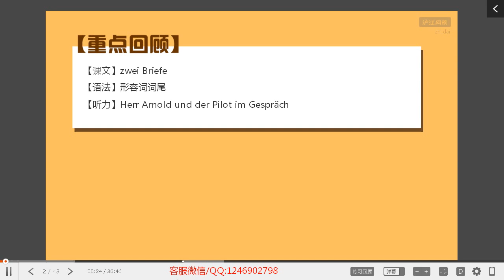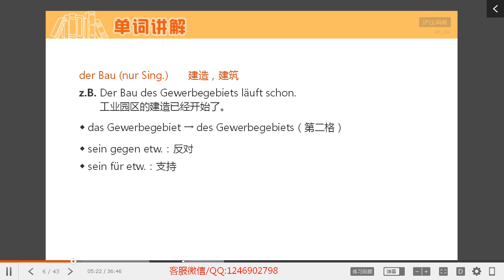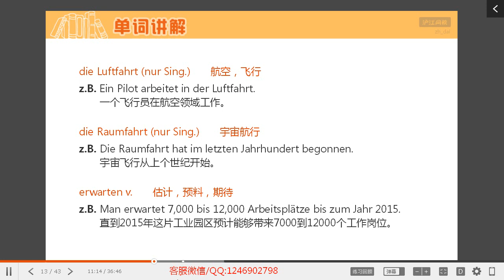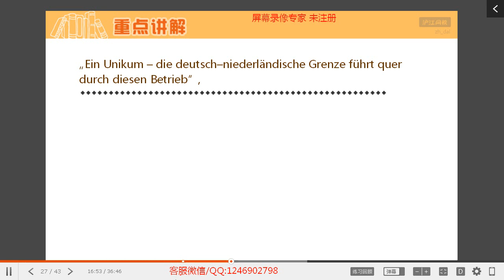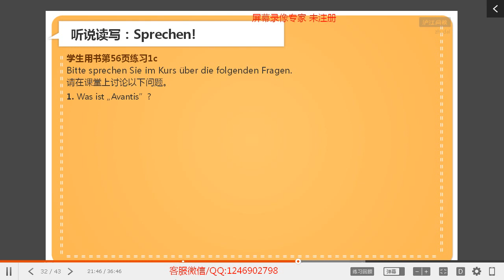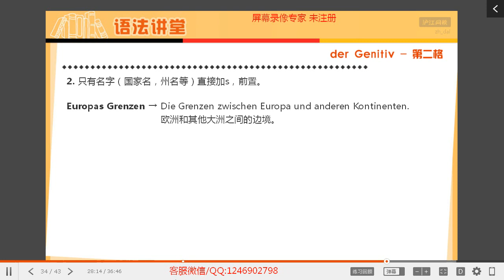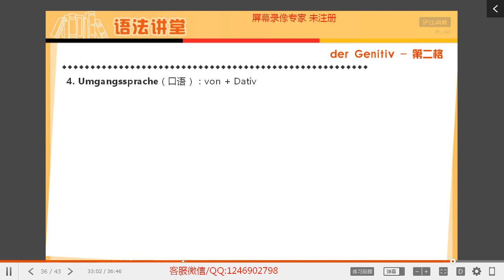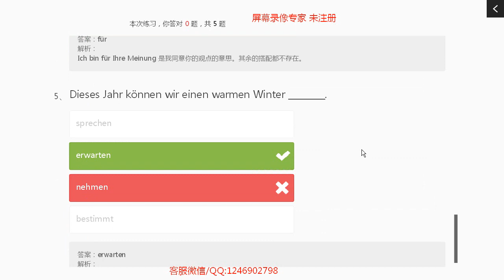15—L13 3 Es geht los „Avantis“